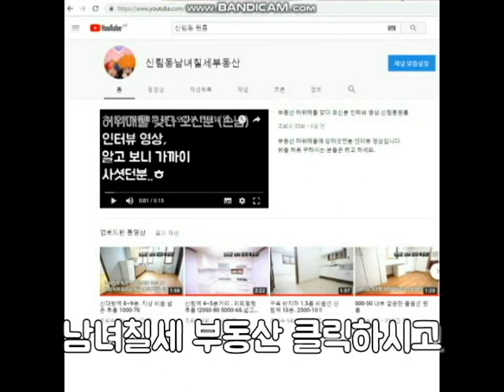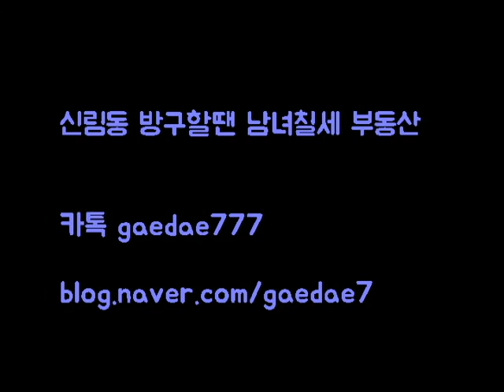신대방 역세권 신축급 반지하 500-35